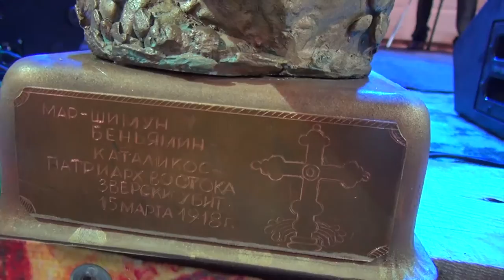Maqrawta d’dashna qa umra d’Krasnodar.